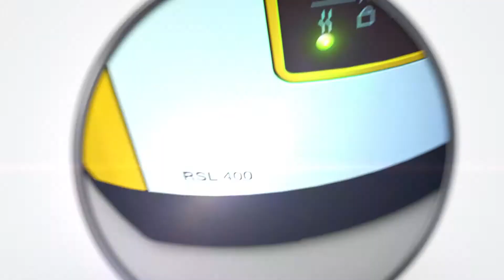Leuze RSL400 Safety Laser Scanner